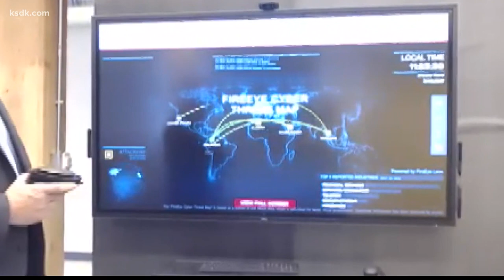St. Louis tech startups get a boost with Moonshot Labs opening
ST. LOUIS - A St. Louis non-profit is opening Moonshot Labs, a shared workspace that allows startup tech companies to bounce ideas off of each other and grow together using geospatial data.

Developers at T-REX said this means more tech jobs created in our town.

“The Moonshot Lab initiative that the National Geospatial-Intelligence Agency is partnering with is a one-of-a-kind initiative,” Dr. Patricia Hagen, T-REX said. “These things are really important elements of a movement focused on geospatial tech that don’t exist elsewhere in the county.”

Hagen said the potential is exponential. The business that will utilize this 1,600 square foot lab are tech companies that utilize geospatial data. Geospatial data describes things on earth: objects, people, etc.

“You may have seen early in the pandemic a lot of effort in tracking the disease,” Mark Tatgenhorst, T-REX Geospatial Program Director said. “Where is the virus, where is it going to spread too. folks in the medical industry used geospatial data."